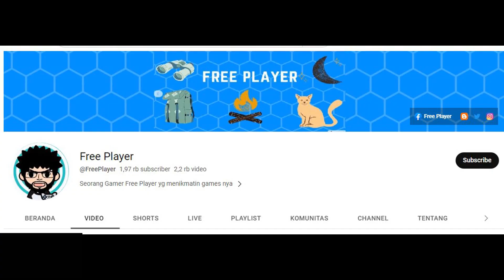Elite Match - February 9, 2024 ► Unlimited Ninja |Ninja Classic | Anime Ninja | Ninja World Online